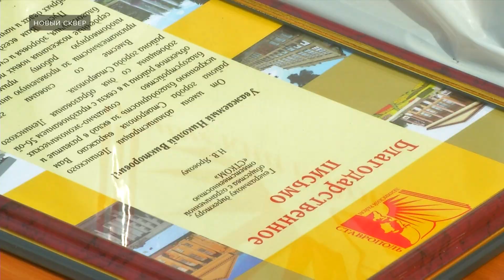Новый сквер – в день рождения Ленинского района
Новый сквер – в день рождения Ленинского района. Такой подарок получили жители многоэтажного дома по ул Дзержинского, 4. За считанные месяцы на месте пустыря возвели многоуровневую зону отдыха для детей и взрослых. Её официальное открытие отпраздновали всем двором.

ставрополь новости 2018 атв медиа
10 сентября 2018